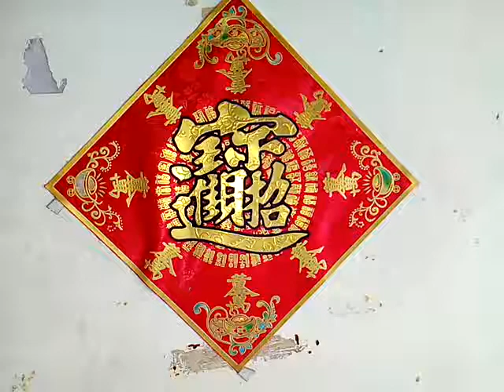VID 20171230 154125春喜招財吉祥字欣賞 由右至左再加頭 招財進寶